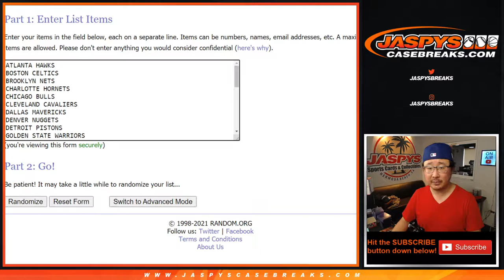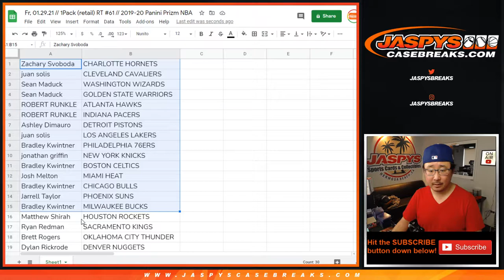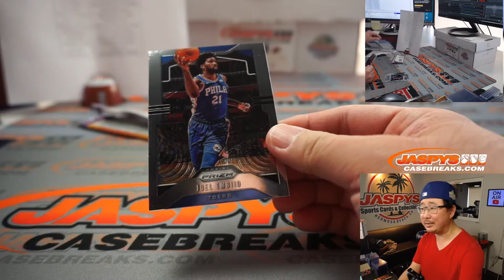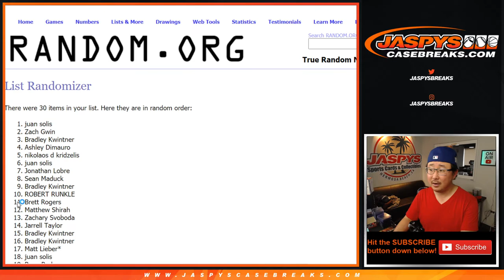Fr, 01.29.21 // 1Pack (retail) RT #61 // 2019-20 Panini Prizm NBA